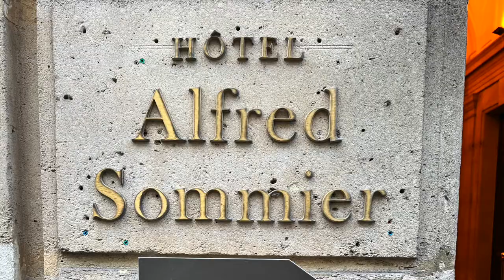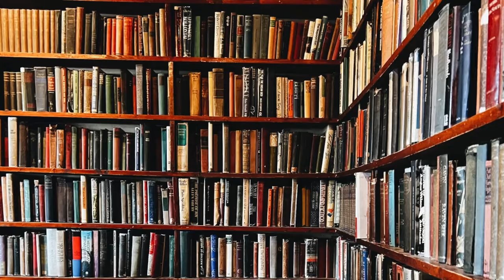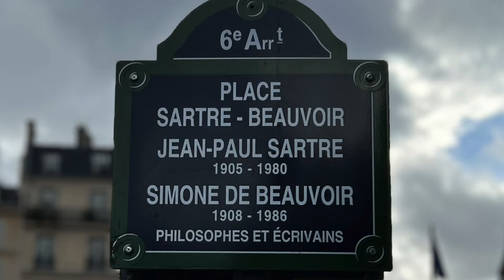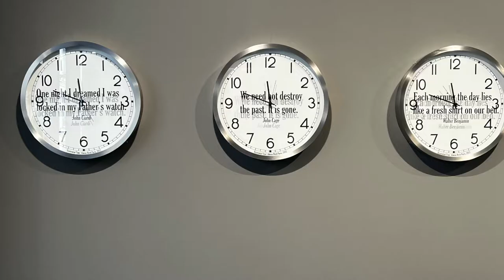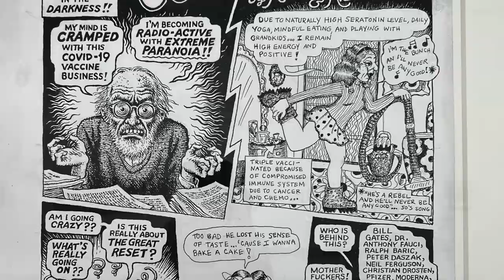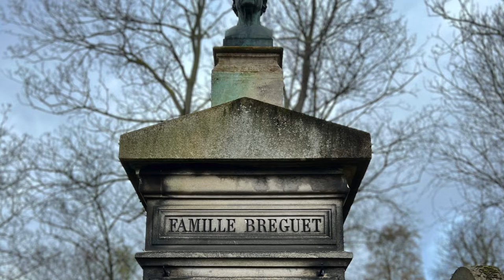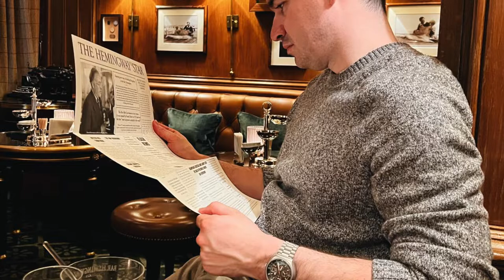Dream Trip to Paris 2022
My wife and I took our dream trip to Paris, our first trip after COVID. This film is the story of our trip.

Désunis de l’univers - Victorine
Mon Soleil from “Emily in Paris” - Ashley Park
Interlude 2 - Fred Nevché
You Don’t Know What Love Is - Booker Ervin
Keep You Dry - Juke Ross
La Vie En Rose - Edith Piaf
La Martinique - Chris Alan Lee
Le besoin de la nuit - Fred Nevché
From Paris With Love - Melody Gardot
Violin Concerto: II - Philip Glass
Si Tu Vois Ma Mere - Sidney Bechet
Gymnopédie No. 1 - Erik Satie, Philippe Entremont